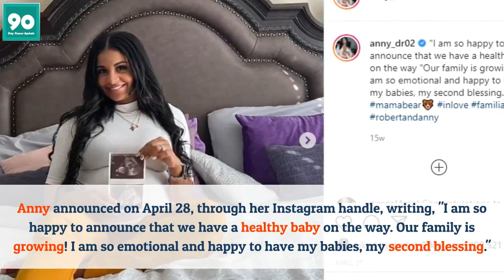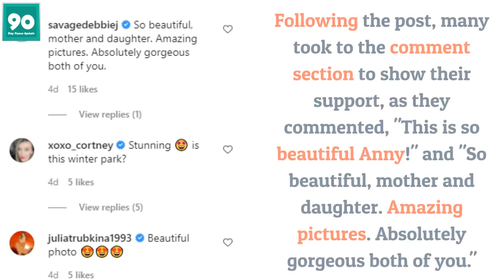90 Days Fiance; Anny Francisco Matos Suffers Complications in Second Pregnancy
90 Day Fiance's Anny Francisco Matos was announced in April via her Instagram handle, revealing that she and Robert Springs are expecting their second child.
Since the announcement, this reality star has been documenting her journey through her second pregnancy.
Just a year ago, Matos welcomed her first daughter on July 28, 2020. Now, Matos and Robert will be proud parents to a daughter and a son. What more could you ask for?
However, this reality star's second pregnancy brings an entirely different set of challenges. Anny feels that this time- it has been "more painful."
In Anny's most recent Instagram post, she shared a couple of pictures of herself holding her little princess in a stunning pink dress along with a caption that read, "In love."